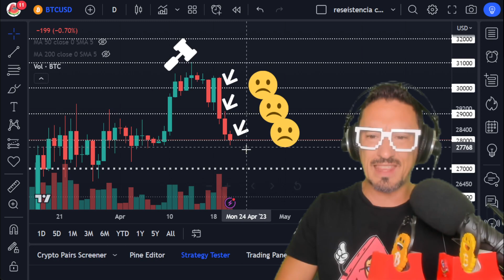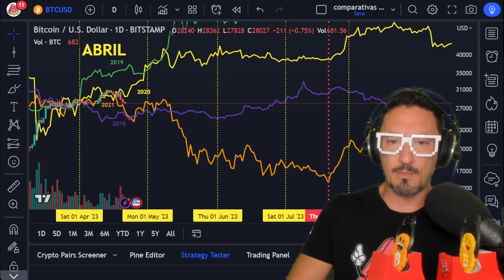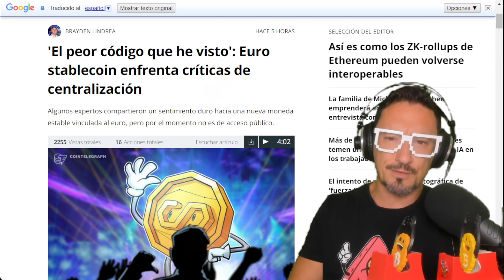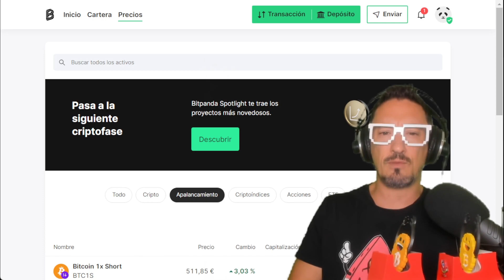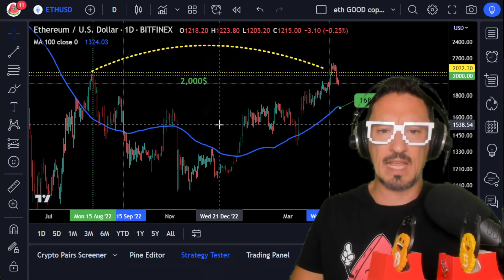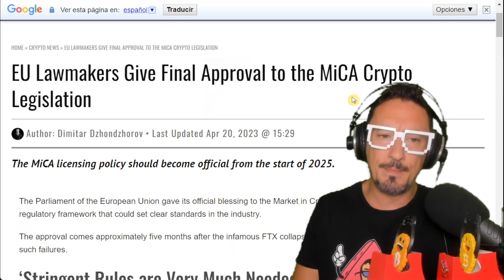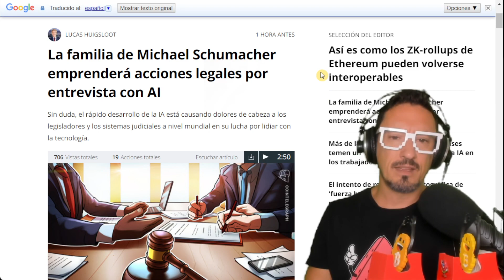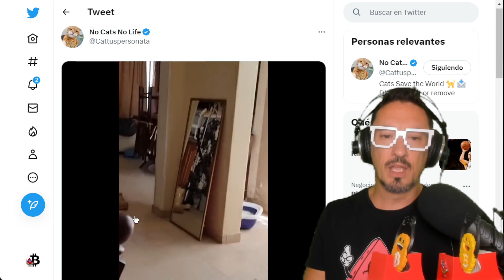BITCOIN'S FALL TO $9,600!!?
Bitcoin BTC falls and the crypto market falls! Don't miss the last hour! and the price forecasts that lead Bitcoin to a possible drop to $9,600 and the rest of the altcoins and cryptocurrencies well below. Also, new airdrop for Arbitrum holders! And much more!

🟣Are you not using the security of a Cold Wallet? What are you waiting for? Get a Ledger Nano S or X now!

🟢TAXDOWN! Register Calculate the result of your RENT for FREE Get €10! @TaxDown

⭐ And where do I look for PROFITABILITY for a small part of my PORTFOLIO?

🍉 Or things from the Metaverse? ➤Over The Reality Video➤

00:00 Presentation
00:18 Bitcoin Drop Analysis!
07:46 Markets and Altcoins!
Crypto Fears!
15:50 NFT news, Defi!
17:43 Community and Kittens
19:29 Farewell, Outro